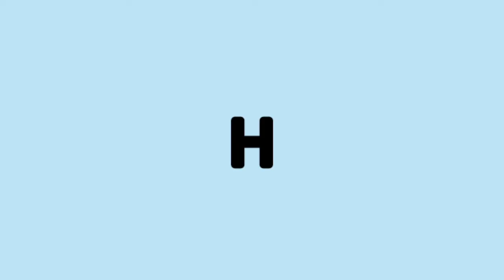Black Friday Special - The Late Late Late Show w/ Justice Beaver